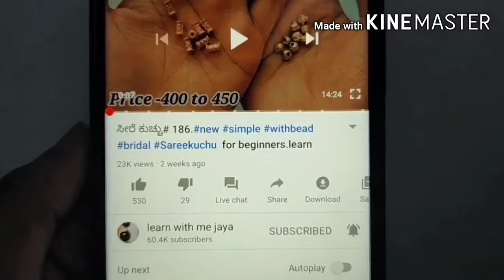ಸೀರೆ ಕುಚ್ಚು# 231. new bridalsareekuchu roundbead withbead .learn withme jaya